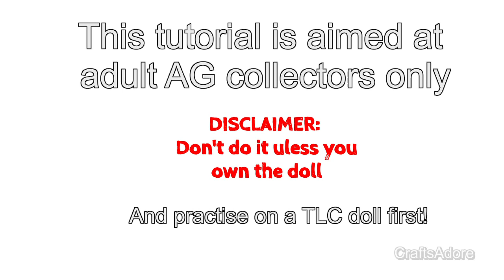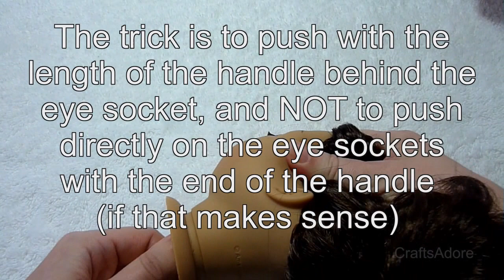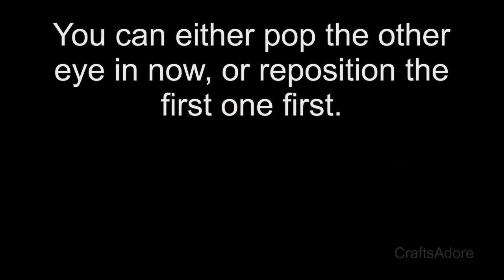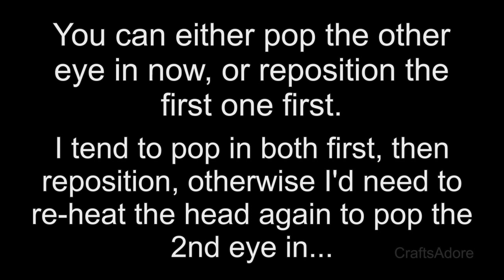American Girl Doll Eyes Swap Tutorial ~HD PLEASE WATCH IN HD~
My American Girl Doll is Having Her Eyes Swapped - Tutorial applicable to any face mold but this one uses American Girl Doll "Classic" Face Mold to demonstrate it.
Pause, Rewind, Enjoy! If you're squeamish...don't watch :)
I hope it's not too fast - it would take over half a hour in real time...

Part of a series of eye swaps tutorials - all our American Girl Doll Face molds eye swap tutorials can be found here:

In our house, all customizations are done by our mum, who's an Adult American Girl doll collector :)

 1. You must be an adult AG collector or own the doll,
2. Do it at your own risk - customised AG dolls will not be accepted by AG hospital for repairs
3. Be prepared to burn your fingers,
4. Be prepared to potentially ruin the doll's eyes in your first-ever swap so don't practise on your most beloved doll / use TLC doll to learn!!! Also, Addy and Jess molds are the hardest to eye swap so practice on Classic or Josefina mold first.
5. if you need any further help, as I can't help directly - whilst I've done a few eye swaps myself, I'm not a professional doll eye-swapper, but hope this video helps in some way :D
6. Vinyl hardness may vary depending on the age of the doll. Some are soft just after 1 minute of heating, some require longer/multiple reheats

As an overseas AG fan, I had to learn this eye swapping skill to be able to fix and customise my dolls myself. A big thank you to +dollsandem a for a fantastic video tutorial that inspired me and encouraged me to learn this skill - now that I caught the customisation bug, I can't stop eye swapping my dolls :) But more importantly, I can finally make a "Sonali" doll since she's way too expensive to buy and I desperately miss her in my collection!

P.S. Our MAG #55 Bella was in no way harmed during the making of this video. However, she decided she's more pretty with brown eyes, so she's had her eyes swapped again.

❤ CraftsAdore ❤